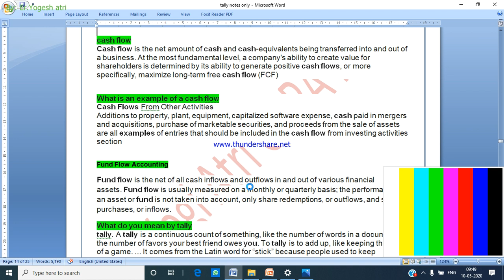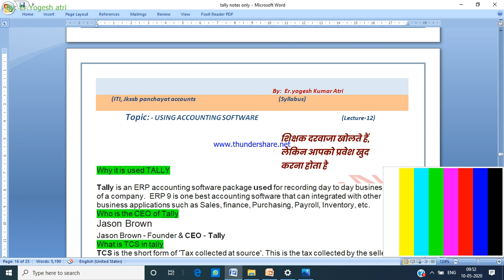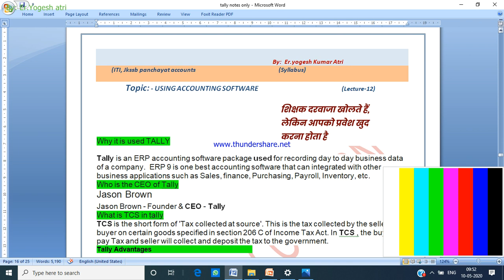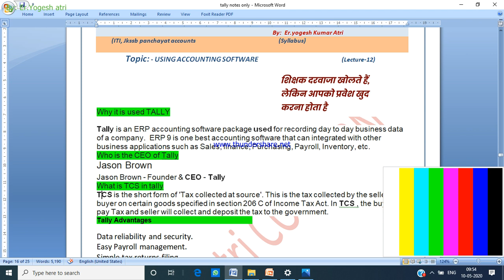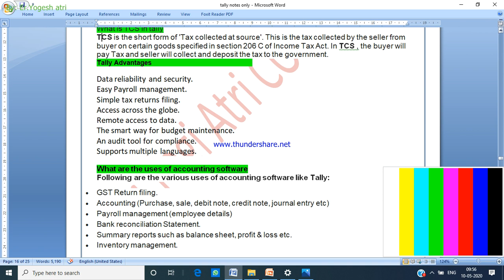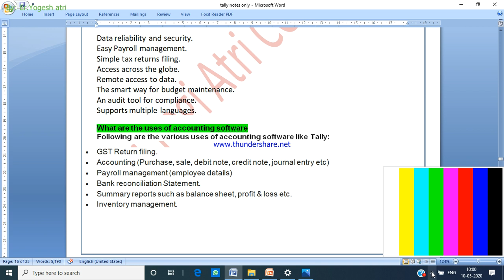Accounting Lect -12 By- Er .Yogi Atri